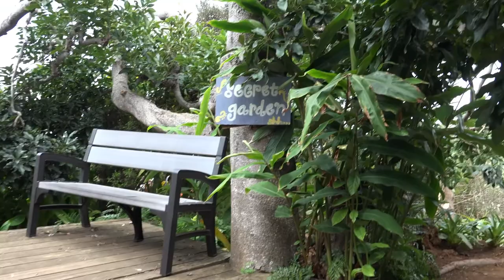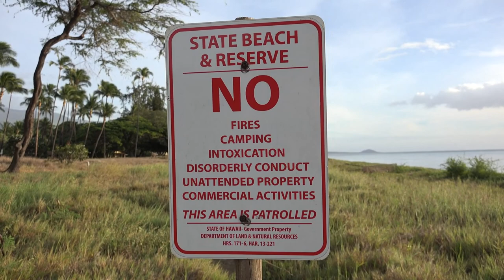MAUI 2019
Thanksgiving week vacation in Kehei, Maui 2019 as shot by Steve Laub.
Includes;
Hula at Luau (foggy version, see other link)
Sunset on the first night.
Croquet Tournament
Night of the Turtles
Lavender Farm Walk
Sunset on the last night